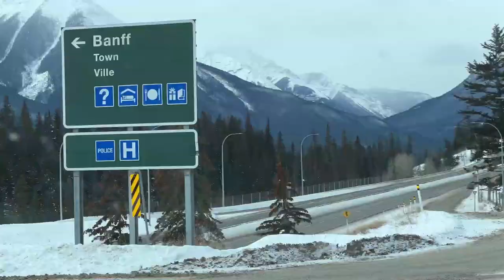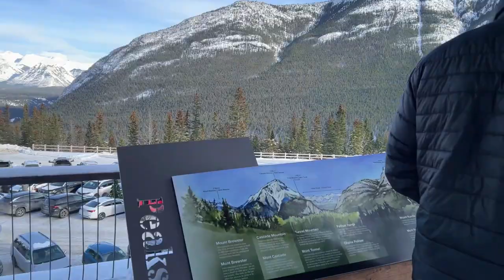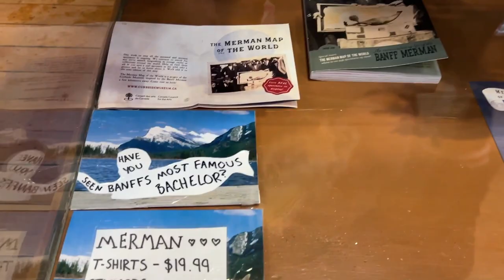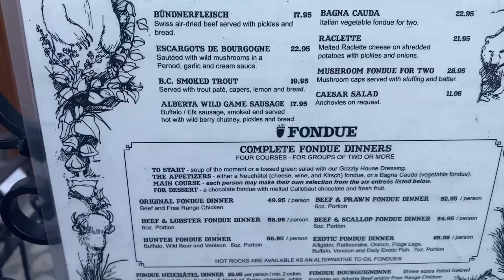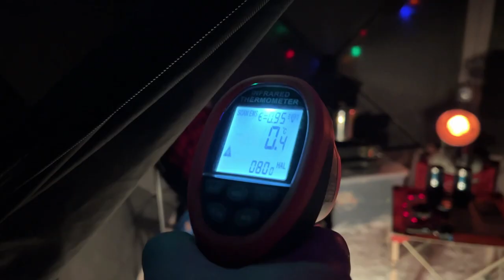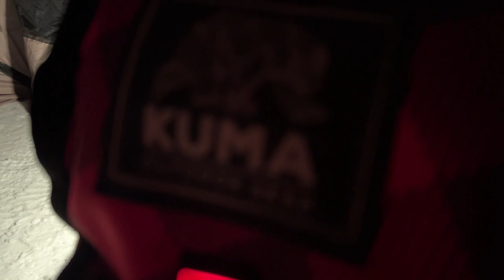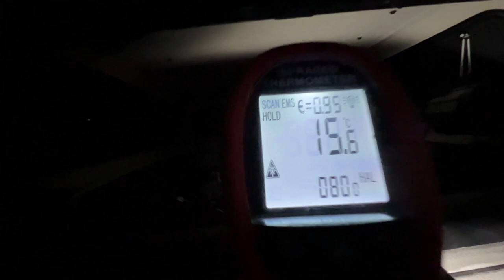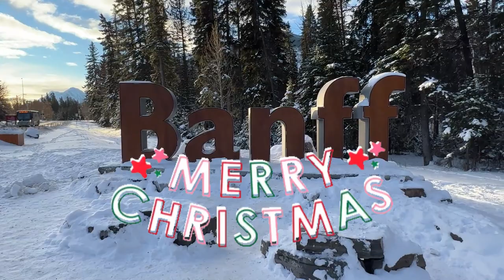We Camped In Banff! Fondue, Mulled Wine and A New Heated Camping Chair! Merry Christmas🎄